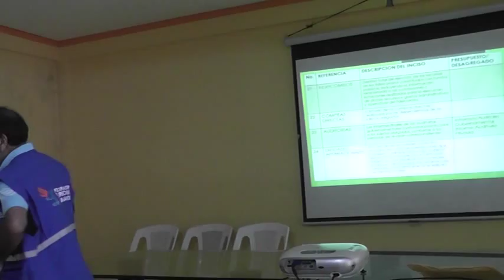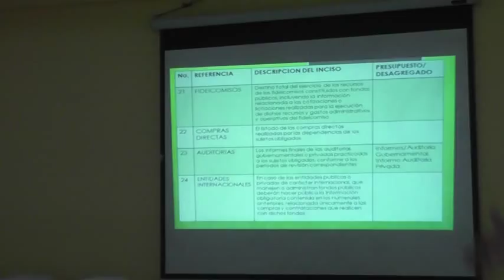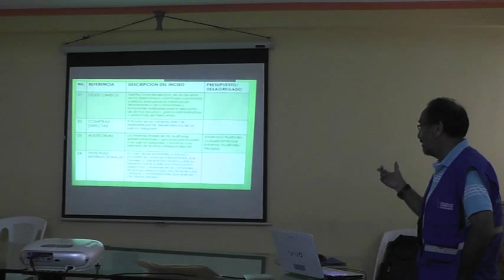Capacitación por parte de la PDH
Patzún, a través de la Auxiliatura Departamental de Derechos Humanos de Chimaltenango, se explicó los requerimientos que demanda la Ley de Acceso a la Información Pública, a personal y autoridades municipales.